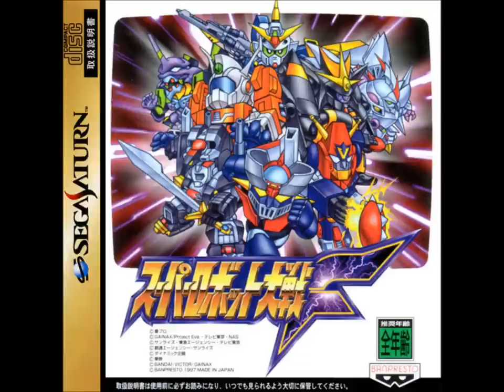SRW F/F Final (SS) - Silent Voice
SRW F/F Final (Sega Saturn) version of "Silent Voice" from Mobile Suit Gundam ZZ. Original performed by Jun Hiroe.